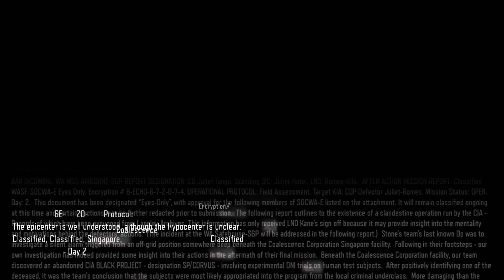Call of Duty Black Ops 3 playthrough pt5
This block of text is added automatically. I thought it would be better to put this text here instead of something in the video telling you to do something. I find that stuff really annoying and would like to avoid it.
1. Watch my videos
2. Watch my videos without adblock enabled. Some regions do not support ads I am aware of this. No biggie it's not your fault I understand don't worry about it. Watch anyway.
3. I get some of that. Don't feel like you have to give if you don't want to. The only things I pay for on the internet are Netflix, Hulu Plus, and Roosterteeth(Love me some podcasts). So I get it. My content will always be free if I have anything to say about it!
4. Send me codes for games or currency(Steam, Xbox live, PSN, etc). Steam preferred. If currency say what you wan't me to use it for. If i already have it I will let you know and won't use it. If you don't want the code and I can't use it i'll give it away on twitter or something. I look at video comments but mostly try to leave them to the crowd as it can be overwhelming. Private messages are easier to track.
6. Have a gaming channel you wanna get partnered? Try RPM/Maker or whatever i'm in out!